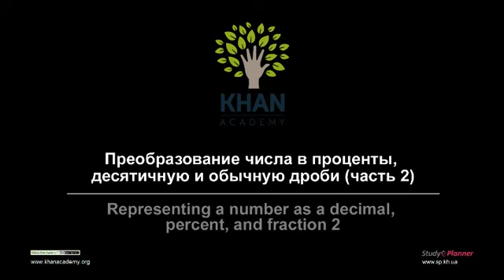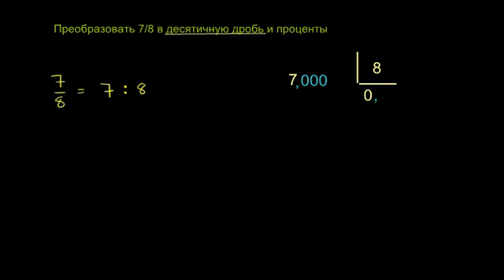Преобразование числа в проценты и дроби (часть 2)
В этом видео показано, как преобразовать десятичную дробь в обычную и в процент.

Это видео - русская версия видео «Representing a number as a decimal, percent, and fraction 2» Академии Хана Перевод и дублирование выполнены командой проектов «Edukit» и «Study Planner»

This video is a Russian dubbed version of the Khan Academy video "Representing a number as a decimal, percent, and fraction 2" The translation and sampling are made by the "Edukit" and "Study Planner" team